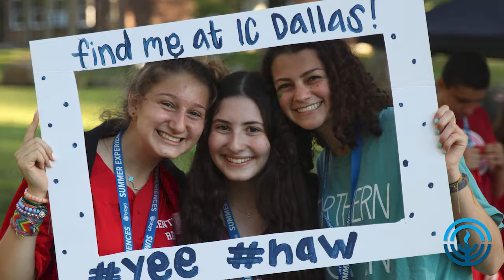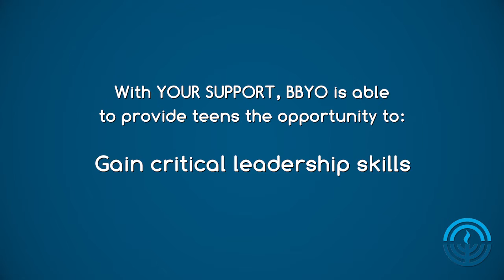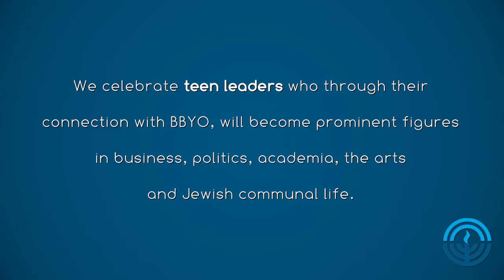JFGD BBYO FINAL